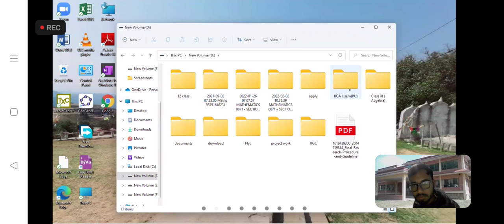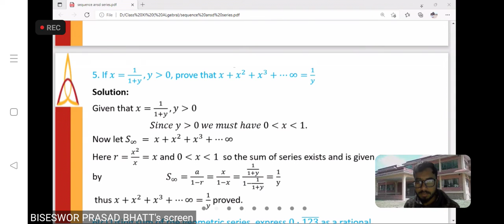exercise for 1 parts of sequence and seris